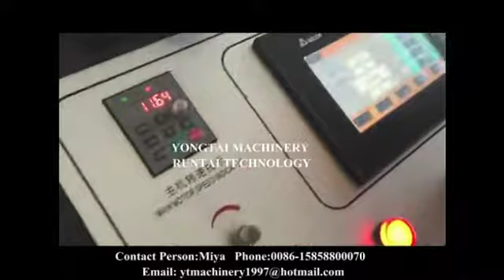máquina de hacer ropa interior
Para obtener más detalles sobre "máquina de hacer ropa interior", haga clic en el siguiente enlace para ponerse en contacto conmigo a través de WhatsApp directamente:

RUIAN YONGTAI MACHINERY CO. LTD, fundada en 1997, tiene más de 20 años de experiencia en la producción de juegos completos de maquinaria quirúrgica y línea de máquinas de empaque de plástico durante muchos años, como máquina para doblar sábanas no tejidas, máquina para fabricar gorros de ducha de plástico no tejido máquina para fabricar gorros, máquina para hacer mascarillas, forro de máquina de PE / no tejido, máquina para hacer guantes, máquina para hacer bolsas de chalecos, etc.